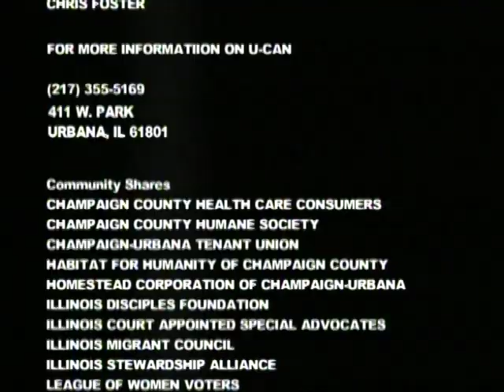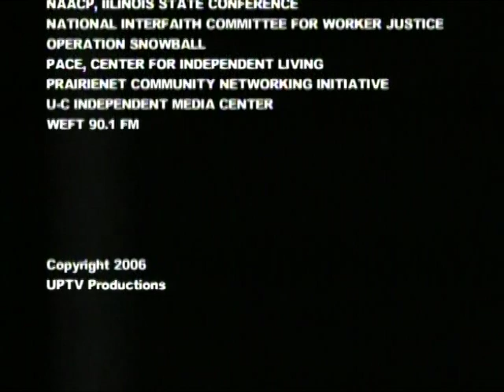Community Planning Conversations - Mike Doyle